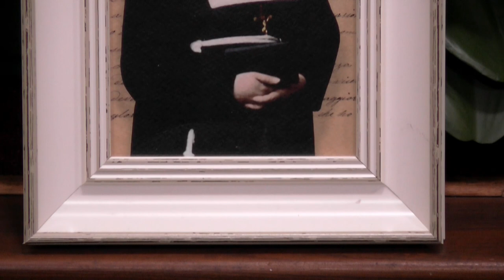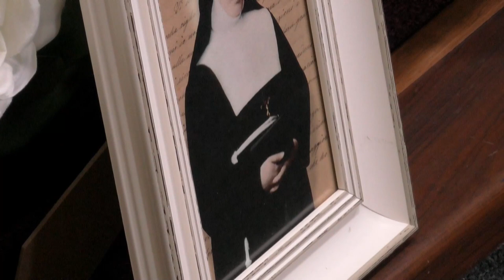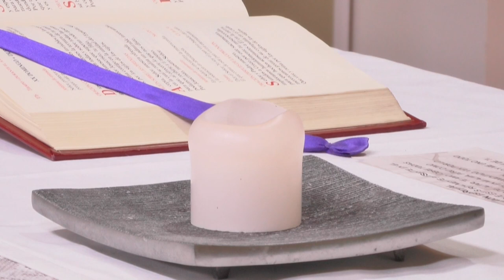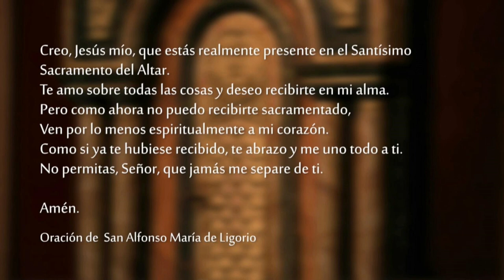Santa Misa - Domingo 21 de Agosto 2022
Celebramos la SantaMisa del Domingo 21 de Agosto del 2022 desde el Club Católico de Montevideo, Uruguay.

    Así habla el Señor:
    Yo mismo vendré a reunir a todas las naciones y a todas las lenguas, y ellas vendrán y verán mi gloria. Yo les daré una señal, y a algunos de sus sobrevivientes los enviaré a las naciones: a Tarsis, Put, Lud, Mésec, Ros, Tubal y Javán, a las costas lejanas que no han oído hablar de mí ni han visto mi gloria. Y ellos anunciarán mi gloria a las naciones.
    Ellos traerán a todos los hermanos de ustedes, como una ofrenda al Señor, hasta mi Montaña santa de Jerusalén. Los traerán en caballos, carros y literas, a lomo de mulas y en dromedarios -dice el Señor- como los israelitas llevan la ofrenda a la Casa del Señor en un recipiente puro. Y también de entre ellos tomaré sacerdotes y levitas, dice el Señor.

R. Vayan por todo el mundo y anuncien el Evangelio.

O bien:

Aleluia.

¡Alaben al Señor, todas las naciones,
glorifíquenlo, todos los pueblos! R.

Es inquebrantable su amor por nosotros,
y su fidelidad permanece para siempre. R.

El Señor corrige al que ama

Lectura de la carta a los Hebreos 12, 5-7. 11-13

    Hermanos:
    Ustedes se han olvidado de la exhortación que Dios les dirige como a hijos suyos:
        Hijo mío,
        no desprecies la corrección del Señor,
        y cuando te reprenda, no te desalientes.
        Porque el Señor corrige al que ama
        y castiga a todo aquel que recibe por hijo.
    Si ustedes tienen que sufrir es para su corrección; porque Dios los trata como a hijos, y ¿hay algún hijo que no sea corregido por su padre?
    Es verdad que toda corrección, en el momento de recibirla, es motivo de tristeza y no de alegría; pero más tarde, produce frutos de paz y de justicia en los que han sido adiestrados por ella.
    Por eso, «que recobren su vigor las manos que desfallecen y las rodillas que flaquean. Y ustedes, avancen por un camino llano», para que el rengo no caiga, sino que se sane.

    Jesús iba enseñando por las ciudades y pueblos, mientras se dirigía a Jerusalén.
    Una persona le preguntó: «Señor, ¿es verdad que son pocos los que se salvan?»
    Él respondió: «Traten de entrar por la puerta estrecha, porque les aseguro que muchos querrán entrar y no lo conseguirán. En cuanto el dueño de casa se levante y cierre la puerta, ustedes, desde afuera, se pondrán a golpear la puerta, diciendo: "Señor, ábrenos". Y él les responderá: "No sé de dónde son ustedes".
    Entonces comenzarán a decir: "Hemos comido y bebido contigo, y tú enseñaste en nuestras plazas". Pero él les dirá: "No sé de dónde son ustedes; ¡apártense de mí todos los que hacen el mal!"
    Allí habrá llantos y rechinar de dientes, cuando vean a Abraham, a Isaac, a Jacob y a todos los profetas en el Reino de Dios, y ustedes sean arrojados afuera. Y vendrán muchos de Oriente y de Occidente, del Norte y del Sur, a ocupar su lugar en el banquete del Reino de Dios.
    Hay algunos que son los últimos y serán los primeros, y hay otros que son los primeros y serán los últimos».